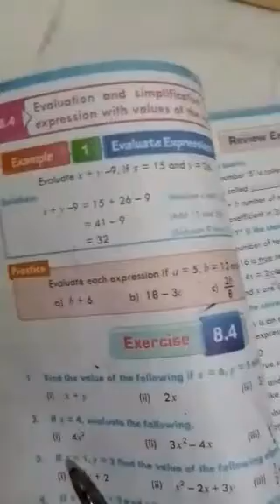Mathematics for class 6th